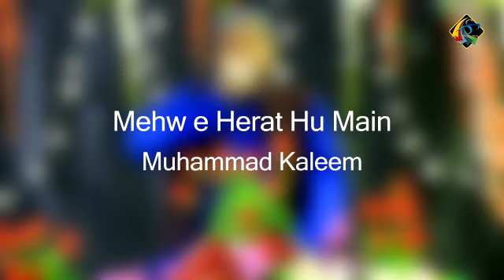New Beautiful Naat | Mehwe Herat Hu Mien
For More New Naats And More Talented Naat Khuan

, Allah Hum Sabki Adna Si Toofeeq Ko Qabool Farmaeen Ameen